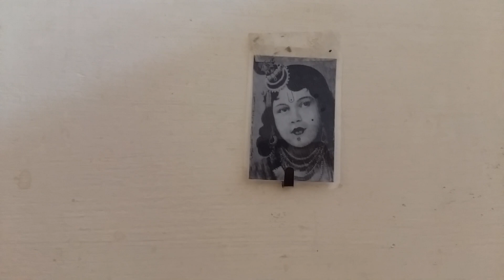Srimad Bhagavad Gita,ஶ்ரீமத் பகவத் கீதை, சாங்கிய யோகம், சுலோகம்41-45